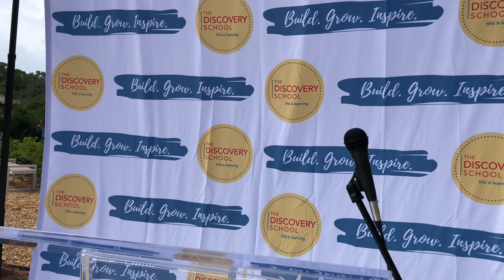Ribbon Cutting And Dedication Ceremony Of The I.D.R.E.A.M. Building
The new I.D.R.E.A.M. building was a community effort by everyone at The Discovery School, as Ashton Hudson, Campaign Chair, said: "It is a stretch for a small school to run a campaign of this size." We are very grateful to all our families for making it happen!